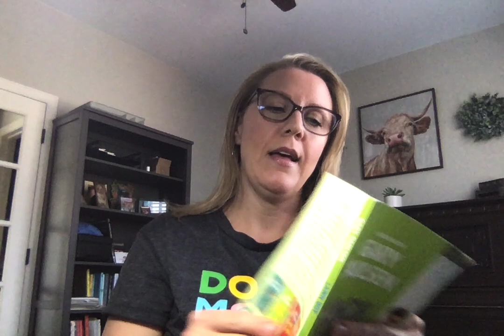Lawn Boy, Chapter 12